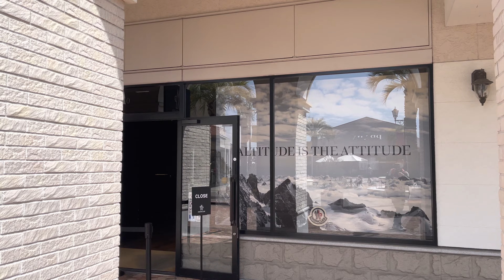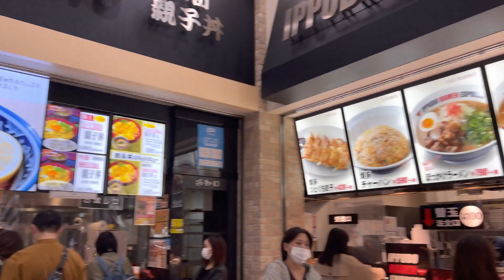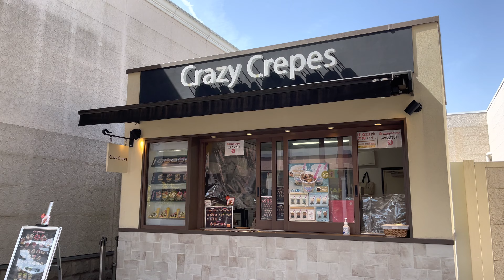【4KHDR】A window shopping in KOBE-SANDA PREMIUM OUTLETS in KOBE city in JAPAN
A window shopping in KOBE-SANDA PREMIUM OUTLETS in Kobe city in Hyogo prefecture in Japan in high definition. No selfies, No comments, No frills. Enjoy your short window shopping in Japan.